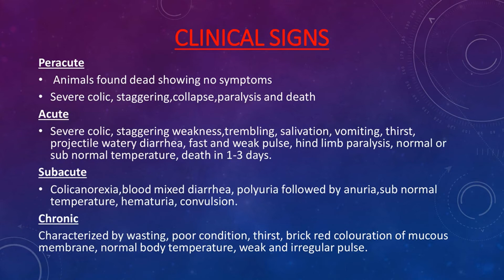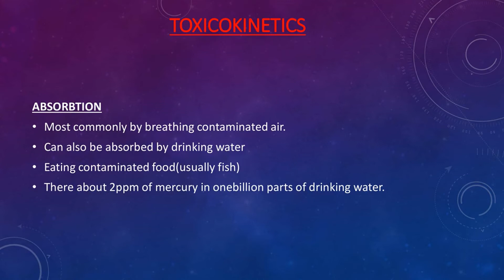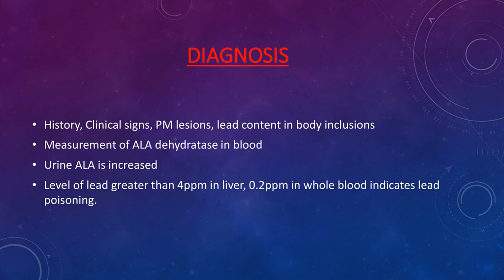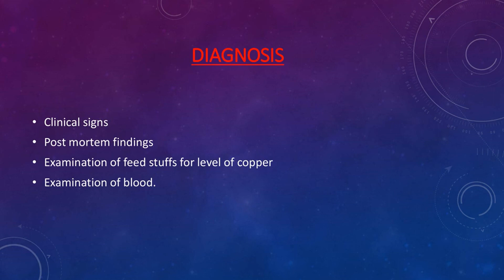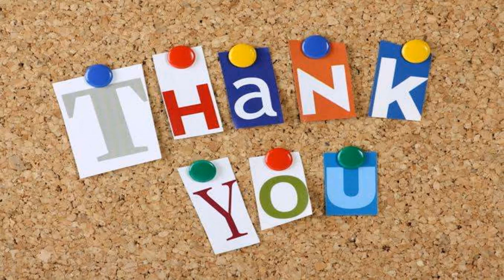Toxicity in animals caused by Metals.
This presentation has been made in accordance to the VCI(Veterinary Council of India) syllabus of MSVE 2016 regulations for the subject course Veterinary Pharmacology and Toxicology .